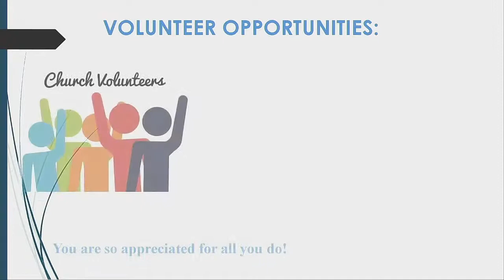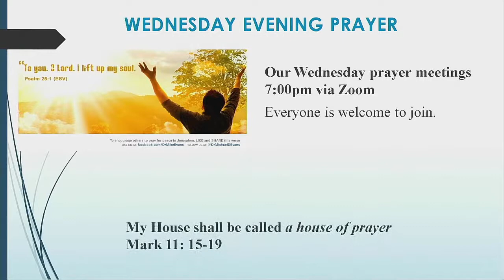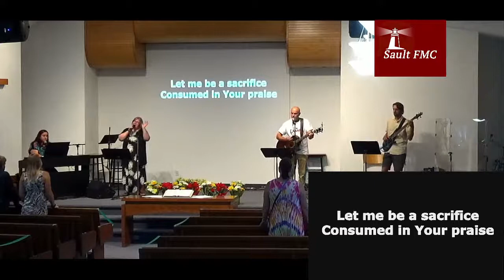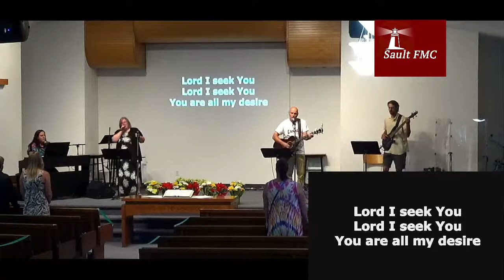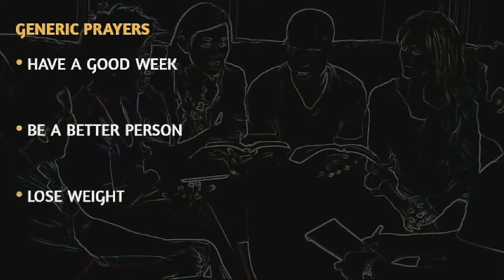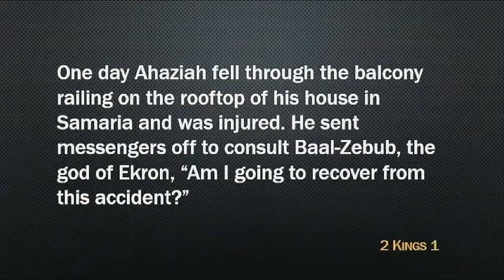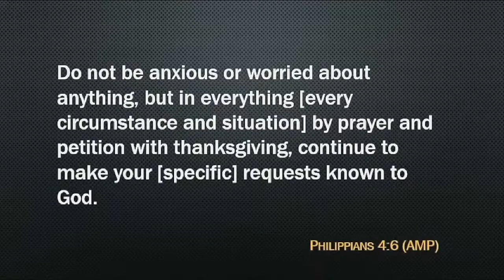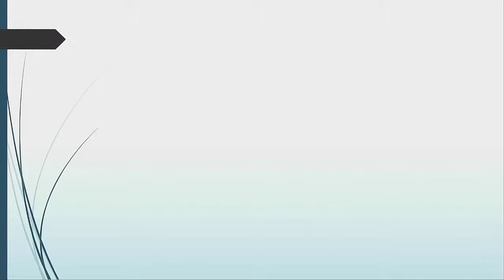Sault FMC Worship Service June 27, 2021